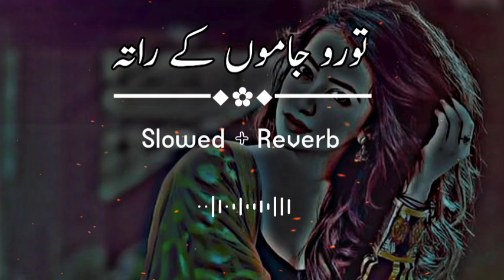Slowed Charlie Puth, Ed Sheeran, Martin Garrix & Kygo, The Chainsmokers Style